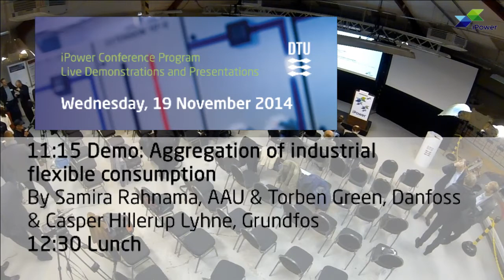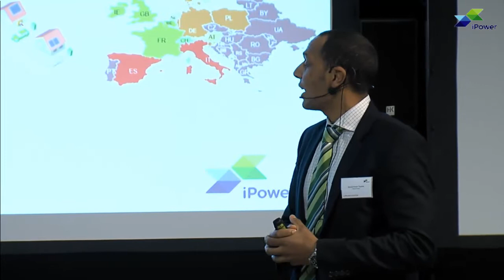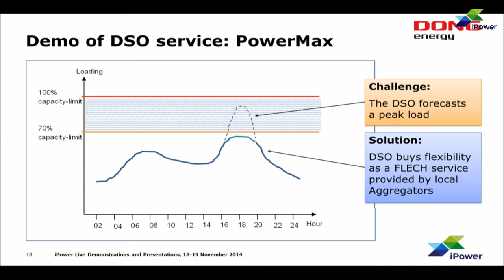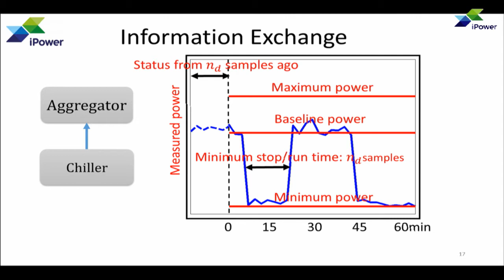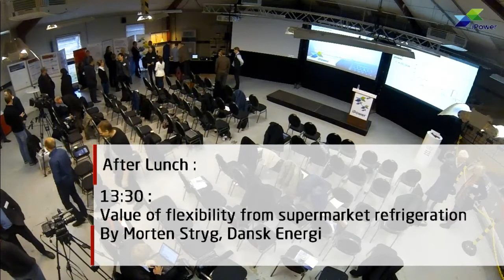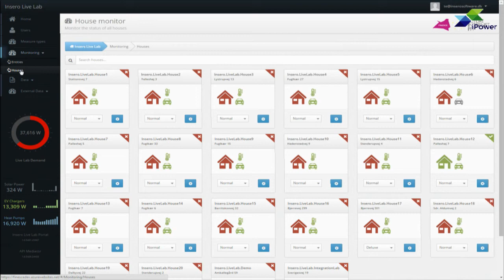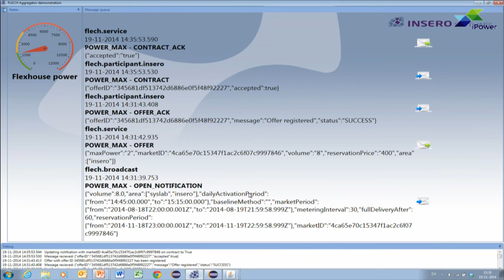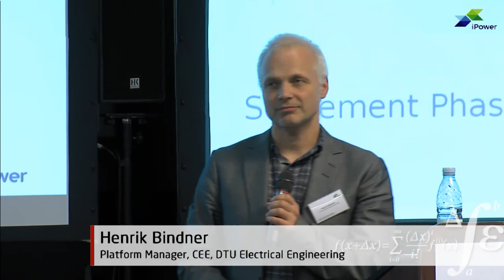Ipower Conference Wednesday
09:00 Intro day II
By Henrik Bindner, Platform Manager, CEE, DTU Electrical Engineering
09:10 Results from German study on future distribution grids
By Mathias Uslar, OFFIS, DE
09:55 Aggregation, DERs, DSOs
By David Tackie, Dansk Energi
10:25 Introduction and presentation of FLECH
By Lars Henrik Hansen, DONG Energy
10:55 Coffee break
11:15 Demo: Aggregation of industrial flexible consumption
By Samira Rahnama, AAU & Torben Green, Danfoss &
Casper Hillerup Lyhne, Grundfos
12:30 Lunch
13:30 Value of flexibility from supermarket refrigeration
By Morten Stryg, Dansk Energi
14:00 Demo of Live Lab @ Stenderup
By Thomas Busk Espersen, Insero Software
15:00 Coffee break
15:20 Demo: Interaction DSO-Aggregator via FLECH
By Esteban M. Bondy & Anders Thavlov, CEE, DTU Electrical Engineering
16:20 Summary
16:50 End of event